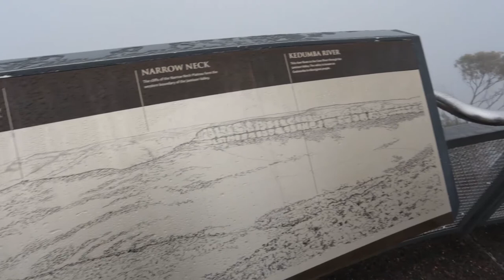Wayne visits Austraila // Vlog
Remember when Bart Simpson made a collect call to a house in Australia to find out which way the toilet water swirls?
That's when I decided I wanted to visit Australia.
Watching the Simpsons explore the many wonders Australia had to offer made me want to do the same.
Well that episode aired in 1995, and I was just a kid at the time. Now many years later, I finally get to fulfill that desire.

We spent four days in Sydney and four in Gold Coast.
It was a trip filled with beautiful beaches, great shopping, historical landmarks, breath taking sight seeing tours and more. It's not quite the Australia that we're used to seeing on TV with the red mountains, Koala Bears and Kangaroos. More of a laid back trip visiting two beautiful cities. So although I might not have gotten the true Australian experience, I still had an amazing trip, and it just gives me an excuse to return and visit the Outbacks next time.